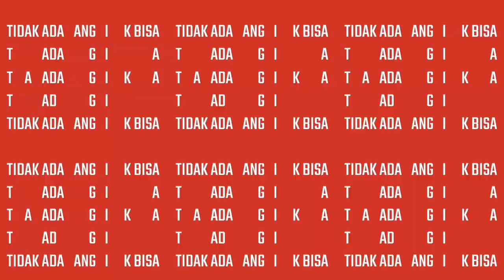Om Mobi & Fitra Eri, Siap Keluar Ratusan Juta dalam Sehari Demi Hobi!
Ini dia para influencer otomotif favorit kita! Om Mobi & Fitra Eri hadir di TAYTBShow untuk membahas hobi mahal vs kesehatan finansial bareng Nycta Gina, Boris Bokir, dan Indra Jegel. Wah, ternyata ada tamu istimewa buat Om Mobi! Apakah identitasnya bakal terbongkar? Tonton aja sendiri!